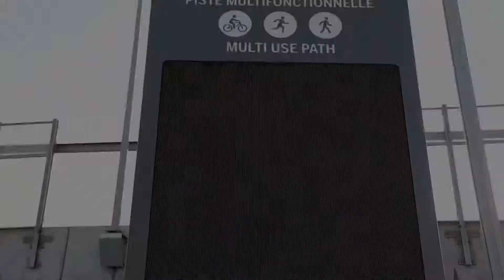The Samuel De Champlain Bridge Multi-Use Pathway is Open!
ICYMI The year-round Samuel De ChamplainBridge multi-use path opened Dec 23 – tag us in your pics and vids!